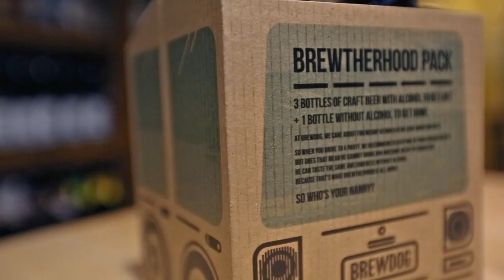Brewtherhood 4 Pack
3 bottles to get lost and 1 to get home